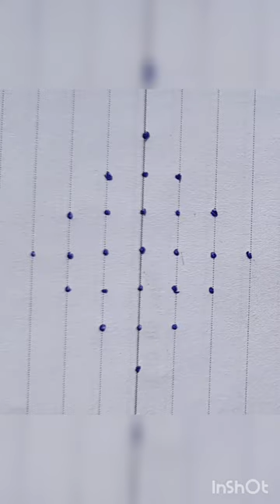simple Easy kampikolam